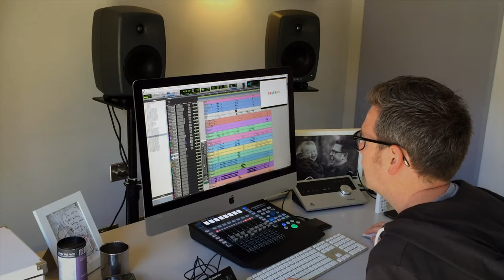The Importance of a Musical Score in a Commercial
Music can make or break a video, and with a $100,000 production budget, Sandwich were able to bring in a composer to ensure the sound and imagery were perfectly aligned.

Watch Wistia's first Original Series, "One, Ten, One Hundred" over